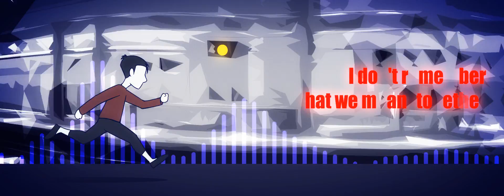【MAIKA】 Indoctrination 【Vocaloid original】 / inspired by INSIDE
When I say inspired, I mean inspired. And God, I'm far too tired now to write anything else ^^ Go and play it, or watch a gameplay like I did.

vocal: Maika
music, lyrics, production: Marvyanaka